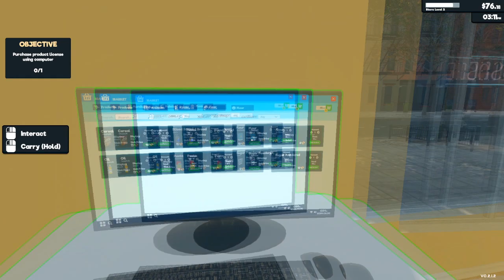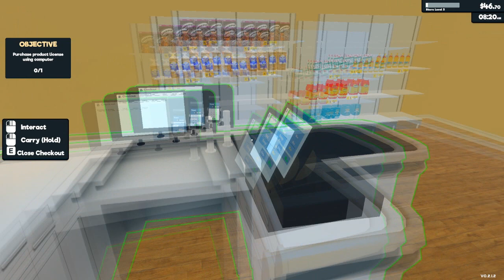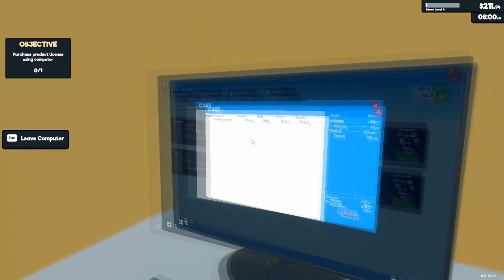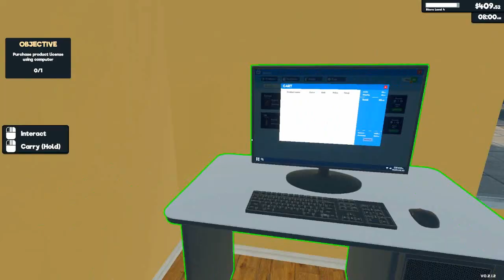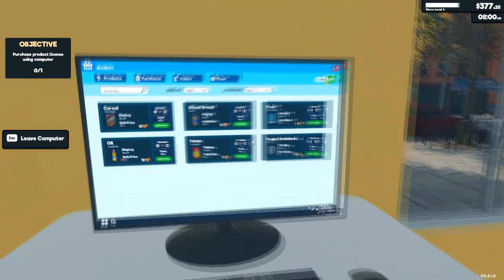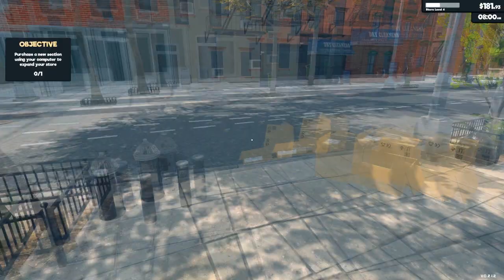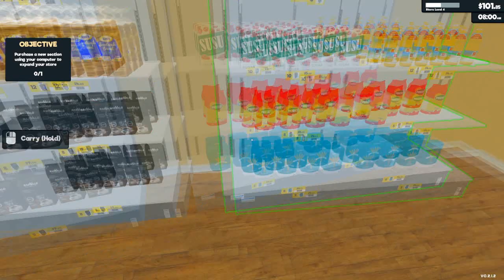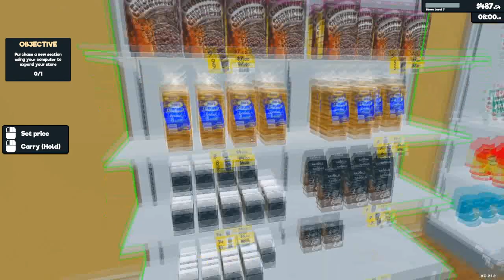This Little Mew Went To Market!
Are we too late to ride the wave?